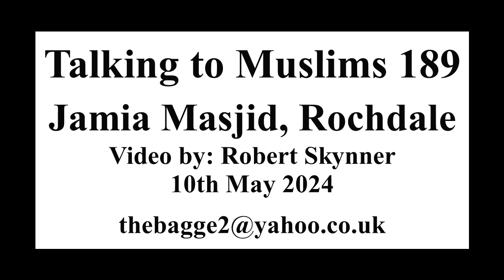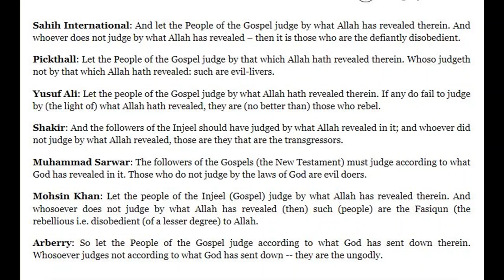Talking to Muslims 189: A difficult conversation with a Masjid in Rochdale